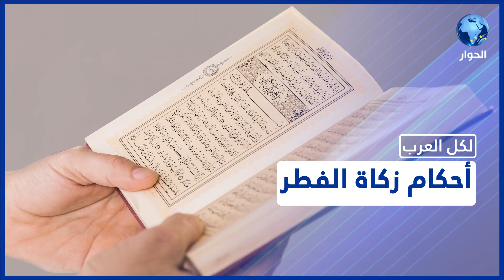زكاة الفطر.. مقدارها وحكمها ووقتها